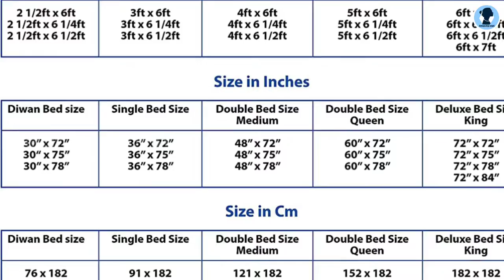Space saving and washable mosquito net |தரையிலையும் போடக்கூடிய கொசுவலை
Mosquito net